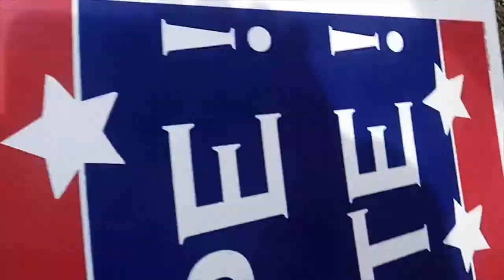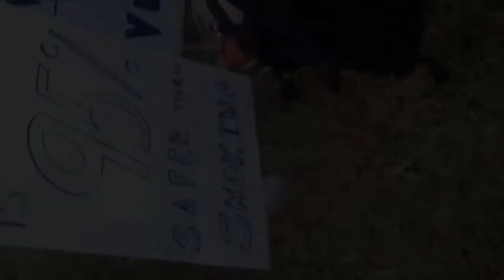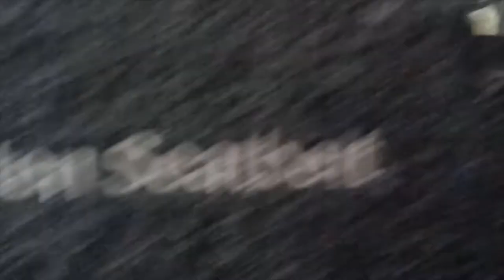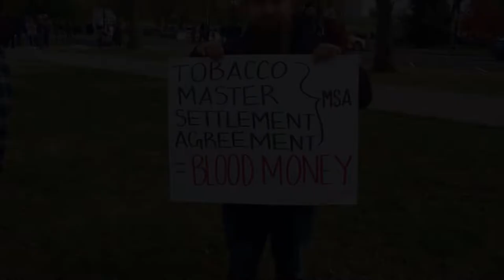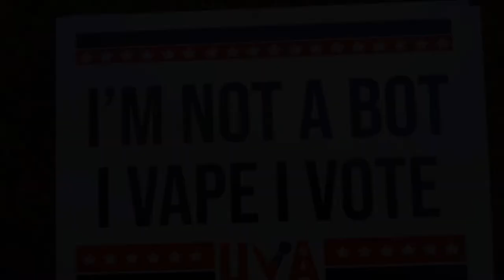DC Rally VLOG!!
This channel is 100% independent, and truly relies on the support of viewers and subscribers like yourself, So if you want to show some love and support for the channel, Patreon and Paypal links are down below, and any product donations for reviews are welcomed as well. Big love, and STAY POSITIVE!